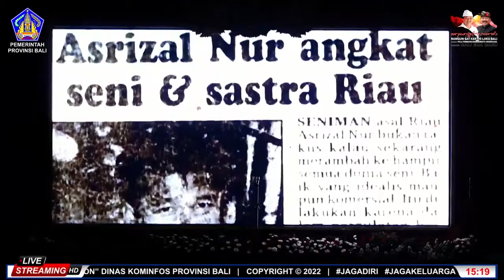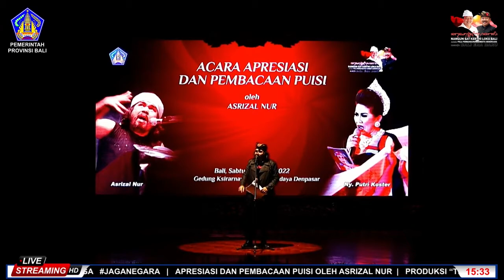MENGGELEGAR PUISI MULTIMEDIA DARI ASRIZAL NUR!